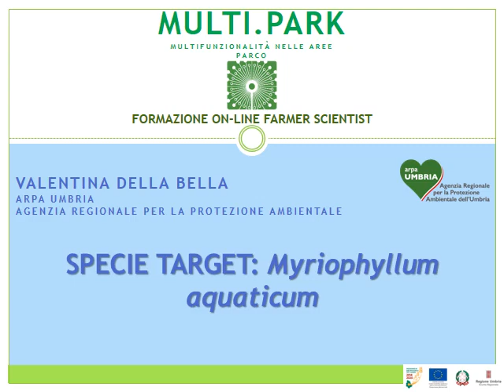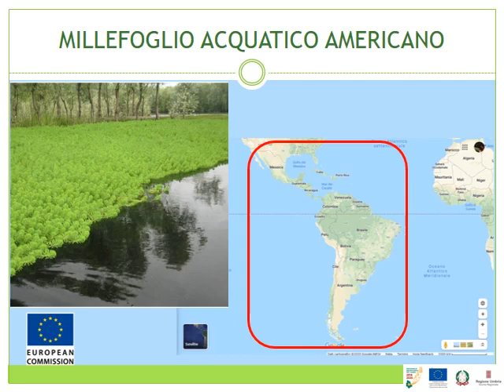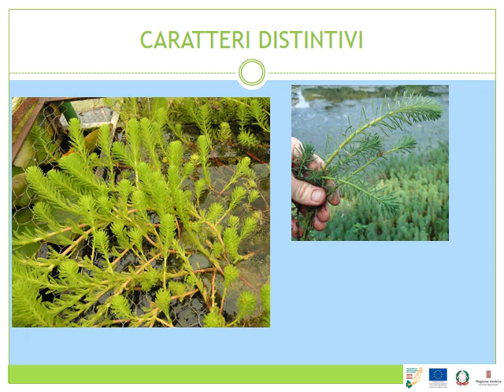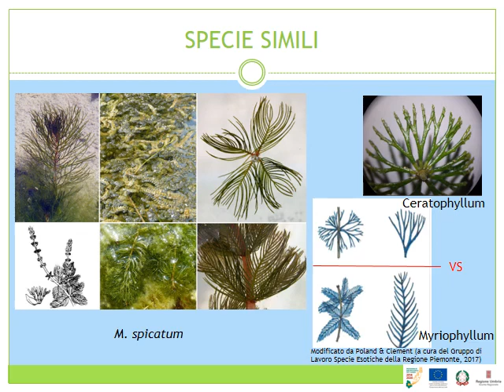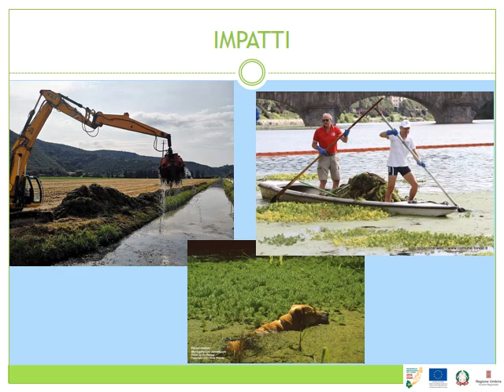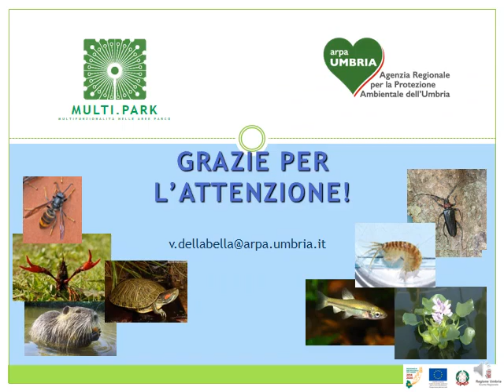WEBINAR “FARMER SCIENTIST” / Specie aliena: MILLEFOGLIO AMERICANO - MYRIOPHYLLUM ACQUATICUM